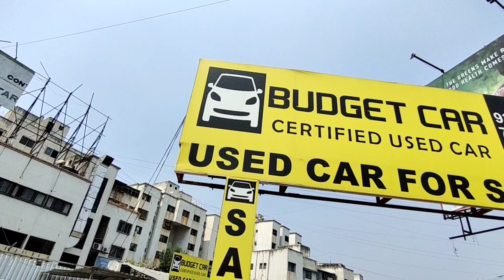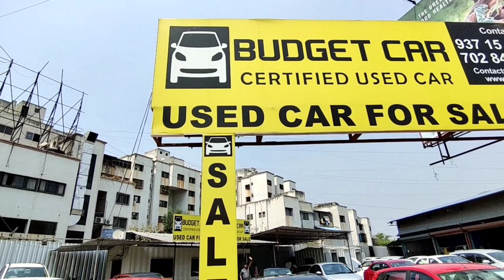3 Mahindra XUV500 For Sale 🔥🔥PRITESH ON SPOT 🔥🔥Used Car Market In VIMANNAGAR Pune 🔥🔥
🔥🔥 Second Hand Cars Market In VIMANNAGAR Pune Maharashtra India 🔥🔥

         🔥🔥 ADDRESS 🔥🔥

                  🔥🔥 BUDGET CAR 🔥🔥
SR.NO 30/8/A1, NEAR RAMWADI BUS STOP PUNE NAGAR ROAD VIMANNAGAR PUNE 🔥🔥

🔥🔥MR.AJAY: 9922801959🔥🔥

🔥PRITESH ON SPOT CONTACT ON E-MAIL 🔥

🔥🔥 PRITESH ON SPOT 🔥🔥

🔥🔥.                           CHANNEL 🔥🔥

🔥🔥      BYE.     🔥🔥
🔥🔥TAKE CARE🔥🔥
🔥🔥   BE SAFE. 🔥🔥